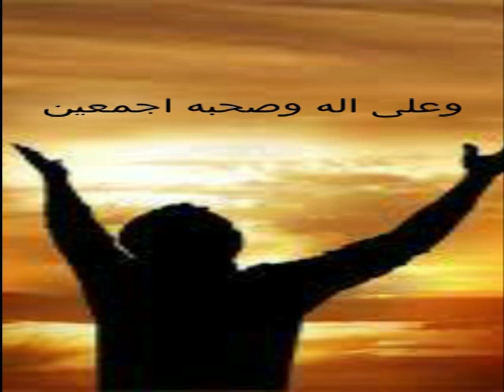دعاء ورجاء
الإعلامى عبدالله يسرى